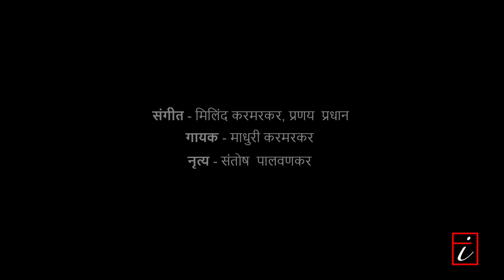Marathi Movie Song | Marathi gane | मराठी गाने | Aarati Mahavishnu | Hutatma Shivram Hari Rajguru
Hutatma Shivram Hari Rajguru is a Marathi movie which reveals the real life incidents and ultimate sacrifice of Rajguru. Shivaram Hari Rajguru was an Indian revolutionary from Maharashtra. On 23 March 1931 he was hanged by the British government along with Bhagat Singh & Sukhdev. This film is written (Lyrics, Story, Screenplay & Dialogue) by Vidyadhar Karmarkar, Directed & Produced by Dr Niraj Rathod.

Kashi La Janaar Marathi Movie Song Detail:-
Lyrics: Vidyadhar Karmarkar
Singer: Madhuri Karmarkar
Choreographer: Santosh Palwankar

CAST
Anshuman Vichare
Ashwin Chitale
Sunil Sande
Aradhna Despandey
Mandar Khatawkar
Praveen Ingle
Chandrakant Karale
Rahul Wadalkar
Kaustubh Padhye
Vinod Surushe
Vidyadhar Karmarkar

Marathi Movie Song
Marathi gane
मराठी गाने
Aarati Mahavishnu
Hutatma Shivram Hari Rajguru
Marathi movies
Marathi full movie
Marathi film new
Maratho Video
Marathi Movies 2019
Marathi full movie 2019
Marathi songs
Marathi new song
Marathi gosti
Marathi picture
मराठी भक्ती गीते
मराठी गाणी
मराठी चित्रपट
मराठी चित्रपट 2019
मराठी गोष्टी new
मराठी गोष्टी छान छान गोष्टी
Frame Impulse